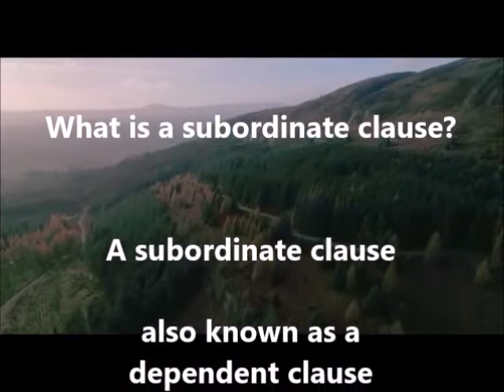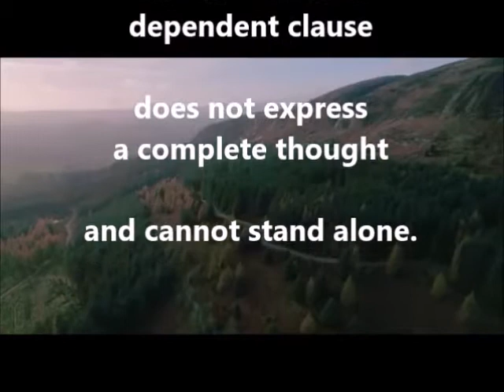CC Cycle 3 Weeks 19-22 English (with Celtic medley)